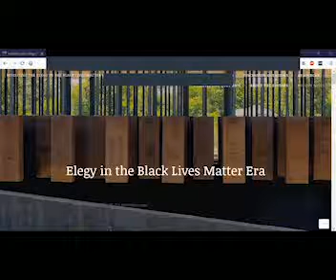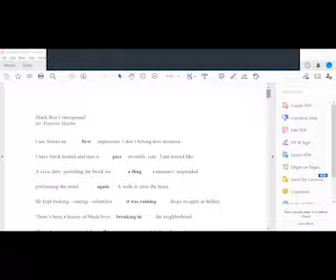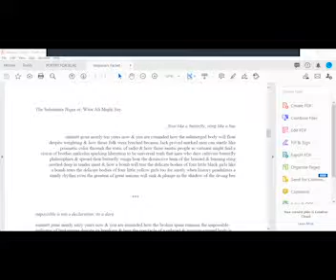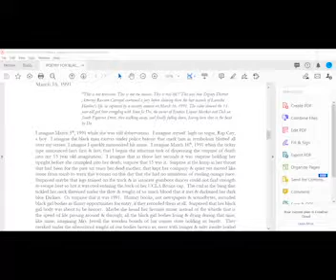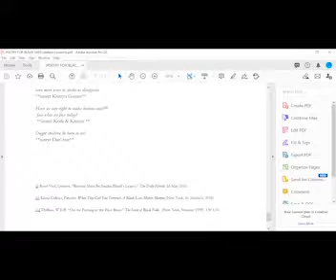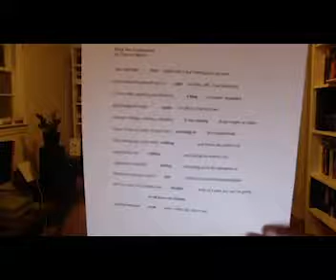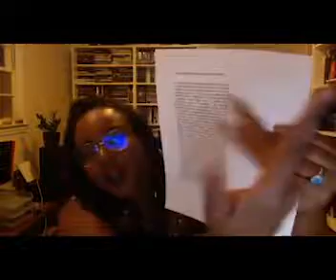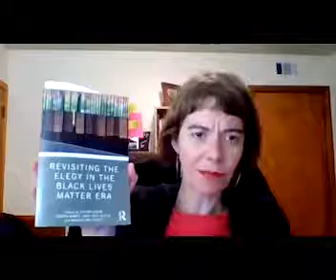Poetry for Black Lives: A Reading and Conversation with darlene anita scott and Sequoia Maner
Ball State University
Muncie, Ind.